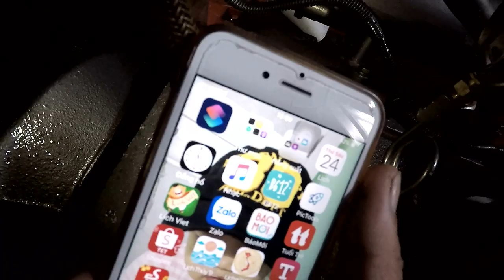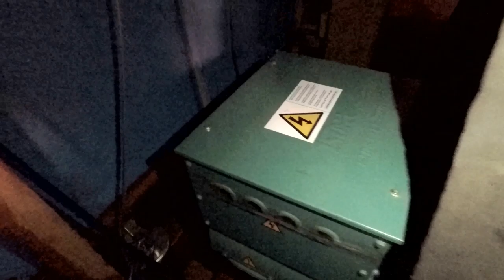HẦM MÁY TÀU CÁ LỚN NHẤT PHÚ YÊN | BỐ GIÀ